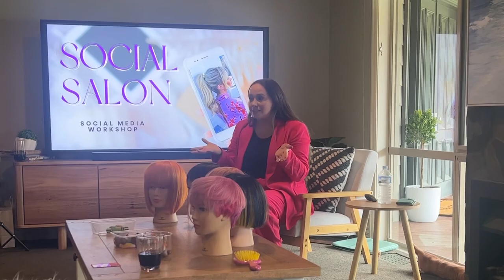Steph Meyer & Co | Inspire Retreat | Hair Dressing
Words cannot capture the depth of my admiration for these incredible women. Their skill, dedication, and teamwork leave me speechless. Forever grateful and bursting with pride for each and every member of my remarkable team!

Steph Meyer & Co INSPIRE RETREAT 2023!
Fueled by Knowledge, Inspired by Creativity: After the Inspire Retreat our minds brim with new techniques and our hearts ignite with fresh inspiration. Ready to make waves in the world of hairdressing, armed with newfound expertise.

Steph Meyer & Co | Inspire Retreat